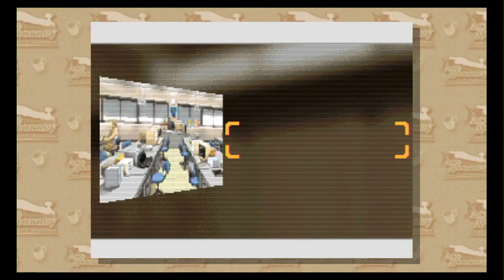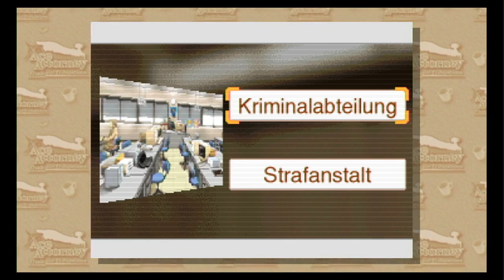[Let's Play] Phoenix Wright: Trials and Tribulations - Wandel nach Rezept (Teil 13)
Würstchen sind nun mal nicht für jeden etwas...
Derweil ist in der Kriminalabteilung die Hölle los. Ein Computervirus greift das Revier an. Wie hängt das jetzt wieder mit dem Fall zusammen...?

Immer auf dem neuesten Stand bleiben dank meines Twitter-Accounts:
Meine Thumbnails zu diesem Projekt kommen von MrMarioK1!